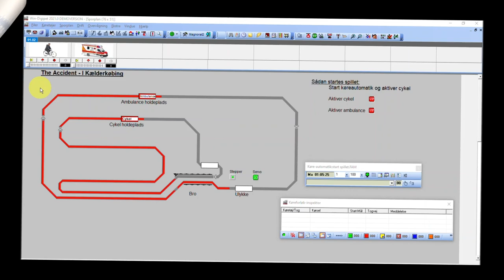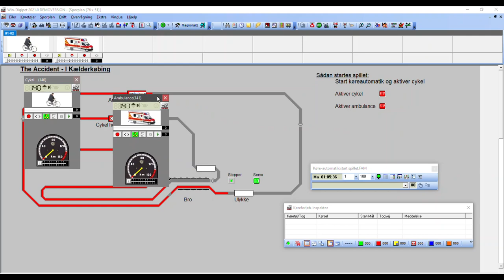Magnorail diorame del 1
denne video viser jeg et diorama, jeg er ved at bygge med Magnorail cykel og bil.

Inspirationen har jeg hentet fra den berømte video The Accident om netop Magnorail lavet af englænderen John Wardley.

Styringen sker fra Windigipet som jeg også bruger til at styre min modelbane med.